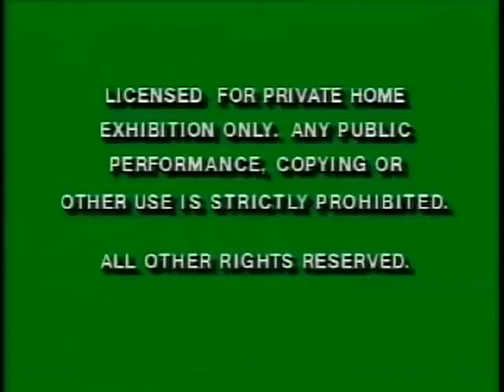Green Warnings/Walt Disney Classics 1988/Buena Vista Logo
I'm uploading the old version because avickers1992 has removed the old one.
And of qorse that 1988 Walt Disney Classics logo is in the Mini-Classics vhs tapes
and that logo goes with the Disney Mini-Classics logo.